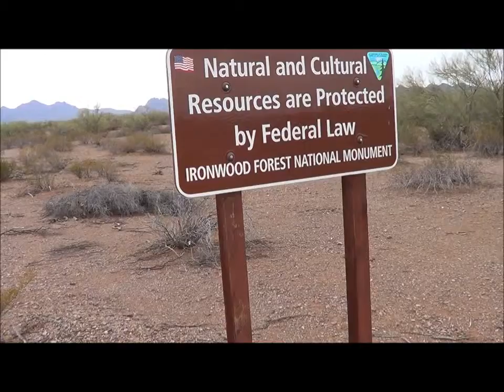Ironwood Forest National Monument part 1